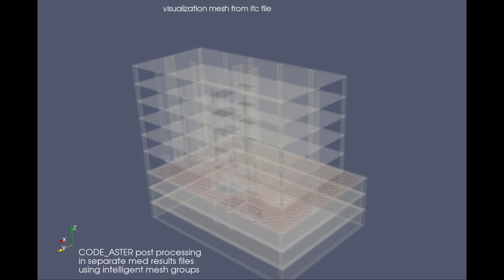CODE ASTER POST PRO & PARAVIS - separated sources